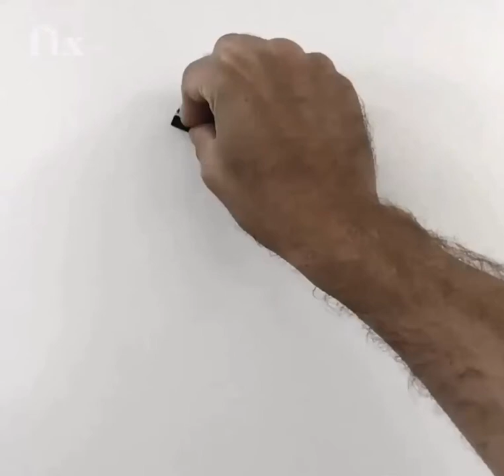Amazing drawings by Thomas Cian.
moleskine, sketch, sketchbook, pentel, pentelbrush, drawing, Illustration (Literary Genre), black, white, Fine Art (Literary Genre), time lapse, croquis, boceto, ink, Ink (Visual Art Medium), live draw

sevenfriday, 7friday, watch, artist, thomas cian, drawing, sketch, live sketch, pencil drawing, pencil, italy, gmt italy, sevenfriday italy, live sevenfriday, thomas, cian

top drawings, drawings, hyperrealism, how to draw, 3d art, 3d drawing, Marcello Barenghi, disegno, dessin, dibujo, desenho, art, drawings compilation, how to render, drawing egg, drawing eye, eye drawing